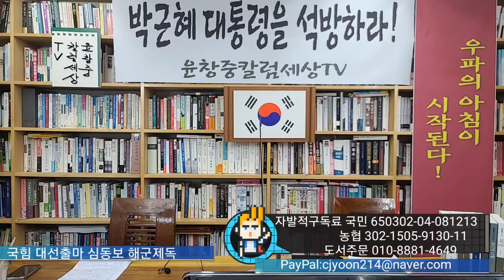대선출마 심동보 제독 특별출연: 박정희는 내 롤 모델, 광화문 광장에 이승만 박정희 동상 세운다 [윤창중칼럼세상TV 제공][심동보자유애국TV] (2021.8.13)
대선출마 심동보 제독 특별출연: 왜 이준석 사퇴해야 하나? 박정희는 내 롤모델 - 광화문 광장에 이승만 박정희 동상 세운다! 박근혜 탄핵 공작 진실 밝힐 특검해야 할 이유는? [윤창중칼럼세상TV 제공][심동보자유애국TV] (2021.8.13)